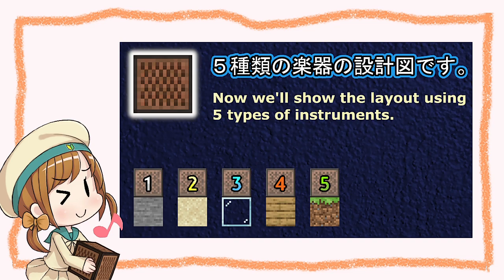YOASOBI - Yoru Ni Kakeru (Minecraft)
YOASOBI - Yoru Ni Kakeru